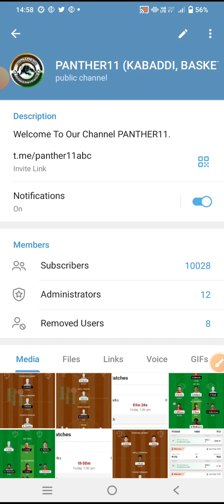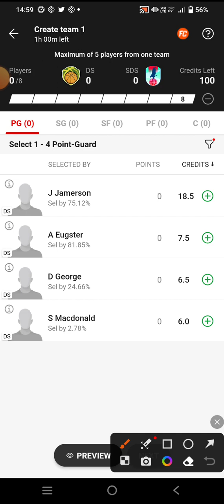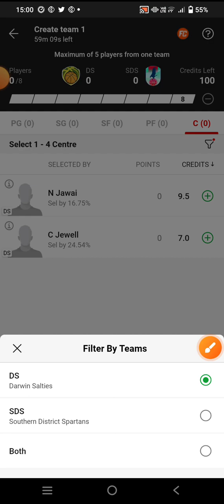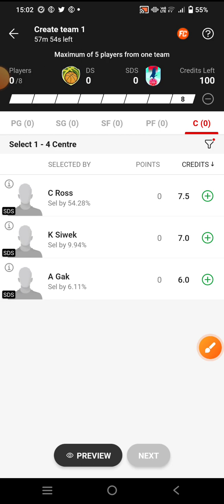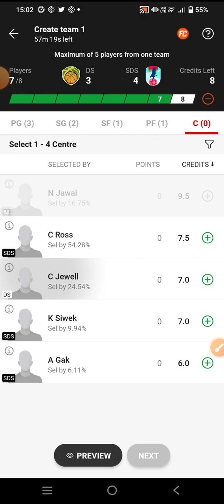DS VS SDS DREAM11 PREDICTION | DS VS SDS NBL ONE BASKETBALL | DARWIN SALTIES VS SOUTHERN DISTRICT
DS VS SDS Dream11 Team

DS VS SDS dream11 prediction

DS VS SDS dream11

DS VS SDS d11 Team

DS VS SDS dream11 today match prediction

DS VS SDS dream11 today team

DS VS SDS 2023 match

DS VS SDS team prediction

Darwin Salties Vs Southern District basketball NBL ONE BASKETBALL

Darwin Salties Vs Southern District basketball  DREAM11 PREDICTION

Darwin Salties Vs Southern District basketball NBL ONE 2023

DS VS SDS dream11 team Prediction DS VS SDS dream11

Darwin Salties Vs Southern District basketball dream11 today match

Darwin Salties Vs Southern District basketball Dream11 tea.

NBL ONE BASKETBALL EXPERT TEAM

NBL ONE FINAL TEAM

DREAM11 NBL ONE TEAM

NBL ONE BASKETBALL KING

NBL ONE BASKETBALL EXPERT

NBL ONE BASKETBALL BABA

NBL ONE BASKETBALL LIVE

NBL ONE BASKETBALL HIGHLIGHTS

NBL ONE BASKETBALL TEAMS

NBL ONE BASKETBALL TEAMS 2023

DS VS SDS NBL ONE BASKETBAL team

NBL ONE BASKETBALL Gl team

NBL ONE BASKETBALL sl team

DS VS SDS NBL ONE BASKETBALL 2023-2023

DS VS SDS prediction

DS VS SDS live

DS VS SDS NBL ONE BASKETBALL highlights

Darwin Salties Vs Southern District basketball prediction

Darwin Salties Vs Southern District basketball NBL ONE BASKETBALL highlights

Darwin Salties Vs Southern District basketball NBL ONE BASKETBALL team prediction

Darwin Salties Vs Southern District basketball live match

Darwin Salties Vs Southern District basketball dream11

Darwin Salties Vs Southern District basketball  highlights

Darwin Salties Vs Southern District basketball 2023

Darwin Salties Vs Southern District basketball NBL ONE BASKETBALL 2023

Darwin Salties Vs Southern District NBL ONE basketball

DS VS SDS NBL ONE BASKETBALL

NBL ONE BASKETBALL SCHEDULE

NBL ONE BASKETBALL 2023

NBL ONE BASKETBALL 2023 team squad

NBL ONE BASKETBALL 2023 status

DS VS SDS NBL ONE BASKETBALL me Gl kaise jeetu

DS VS SDS NBL ONE BASKETBALL gl team kaise BAN aye

DS VS SDS NBL ONE BASKETBALL ki sl team kaise BAN aye

DS VS SDS NBL ONE BASKETBALL ki best team

DS VS SDS NBL ONE BASKETBALL ki team

DS VS SDS NBL ONE BASKETBALL ki gl team analysis

DS VS SDS NBL ONE BASKETBALL ki gl team prediction

Darwin Salties Vs Southern District basketball NBL ONE BASKETBALL TEAM

DS VS SDS CRICKET TEAM

DS VS SDS Dream11 NBL ONE BASKETBALL  2023

DS VS SDS basketball match

DS VS SDS dream11 Team prediction DS VS SDS d11 team dream11

DS VS SDS playing 11 NBL ONE BASKETBALL

DS VS SDS dream11 2023

DS VS SDS

DS VS SDS 2023

DS VS SDS playing today

today dream11 DS VS SDS NBL ONE BASKETBALL

DS VS SDS NBL ONE BASKETBALL today

NBL ONE Basketball dream11match prediction

DS VS SDS dream11 NBL ONE BASKETBALL  match dream1

DS VS SDS dream11 today match

DS VS SDS dream11 GL Team

DS VS SDS dream11 Gl team prediction

DS VS SDS Gl ki team

DS VS SDS Sl team

DS VS SDS dream11 best team analysis

DS VS SDS Dream11 best Team prediction

DS VS SDS dream11 aaj ki team

DS VS SDS dream11 best Team for Sl

DS VS SDS prediction for Gl

DS VS SDS best analysis for Gl dream11

DS VS SDS NBL ONE BASKETBALL 2023

DS VS SDS NBL ONE BASKETBALL aaj ki team

DS VS SDS dream11 team Prediction for NBL ONE BASKETBALL

DS VS SDS dream11 Gl and Sl team

DS VS SDS dream11 team For NBL ONE BASKETBALL

DS VS SDS dream11 best team

today dream11 DS VS SDS NBL ONE BASKETBALL 2023

NBL ONE BASKETBALL Match

NBL ONE BASKETBALL team prediction

NBL ONE BASKETBALL team Analysis

Dream11 NBL ONE Basketball team prediction

Dream11 NBL ONE Basketball team analysis

Dream11 NBL ONE Basketball team best analysis

Dream11 NBL ONE Basketball ki jabardast team prediction

NBL ONE BASKETBALL GL team ki prediction

NBL ONE BASK GL rank 1st ki prediction

NBL ONE GL team ki best Analysis

NBL ONE BASKETBALL SL team ki prediction

DSVSSDSNBL ONEONEBASKETBALL